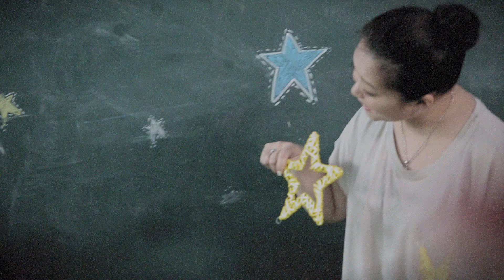腦膜炎雙球菌感染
腦膜炎雙球菌感染，可以引致失聰及智力永久受損。1,2如果要避免小朋友受到感染，可以考慮接種MCV疫苗。詳情可以向醫生查詢。

資料由香港醫療健康管理學會提供

Reference:
1.Thompson MJ et al. Clinical recognition of meningococcal disease in children and adolescents. Lancet. 2006;367:397-403.
2.World Health Organization. Weekly epidemiological record. 2011;47(86):521-540.